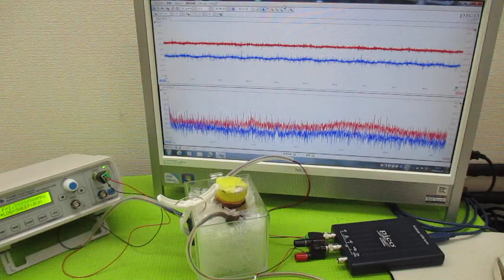オリジナル製品：超音波発振プローブを利用した超音波制御技術 ultrasonic-labo